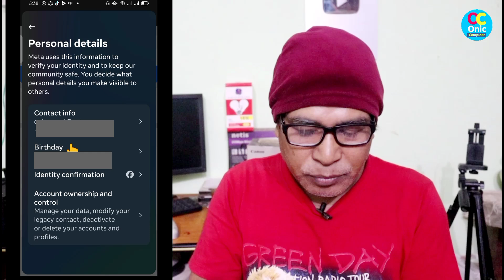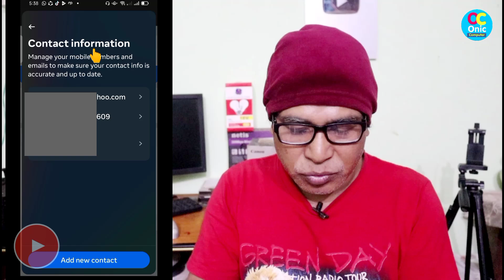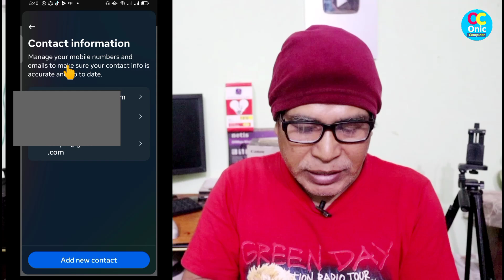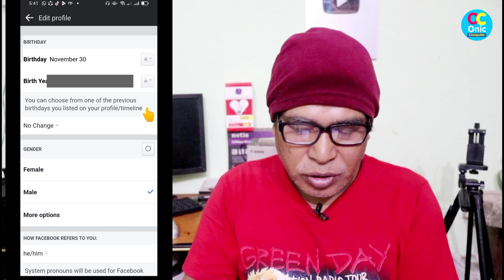फेसबुकमा जन्ममिति कसरी लुकाउने? how to hide Email, Mobile and birthdate on Facebook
How To Hide Gmail, Mobile Number and Date of Birth on Facebook in nepali

My Gears:

1. BOYA_M1 Mic (By-M1) Condenser Microphone, Lavalier, Omni Directional Mic For Mobile, Pc And Dslr Camera

2. Canon EOS 200D II 24.1MP Digital SLR Camera + EF-S 18-55mm f4 is STM Lens (Black)

3. Jmary KP-2294 Multifunctional Professional Tripod With Multi Angle Adjustment

5. Yunteng Yungteng Tripod With Bluetooth Remote for Mobile
Some Popular Videos in Channel
5. Your Name in Voter List
7. Type in Nepali on Mobile
9. Pay Electricity Bill From eSewa
10. Your Mobile Original or Duplicate